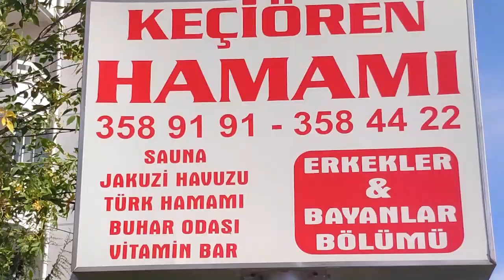ASMR BATH WATER FOUNTAIN ( No Talking Turkish Binaural Jacuzzi For Sleep)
Bathtubs can be used to take a long comfortable bath while lying down. These can be configured to add different features including Massage Systems. Whirlpool Massage (or Jacuzzi) is just one kind of Massage System, albeit the most popular and useful one.

It is composed of a Centrifugal pump which pumps a mixture of water and air through the nozzles. There are usually 6 nozzles in the bathtub through which a rotatory mixture of water and air hits your body and relaxes your muscles and mind.

Hot Tub. Spa. Jacuzzi. It can be difficult to understand the difference as lots of people use them to mean the same thing and use them interchangeably.

But the main difference between hot tubs, spas and Jacuzzis compared with baths, is that they are not for washing. They are for relaxation, socialising and well-being. In fact, we strongly recommend that you wash before you get it.

All these words refer to large, heater tub of water with built in jets, heating and filtration. They are filled with cold water, usually from a hose, and then brought up to temperature (between 37-40 degrees) using the built in heater. The thermostat keeps the water at temperature so it’s always ready to use, 24/7, 365 days a year.

In most hot tubs the water is drained down every three months (more if you are in a rental property). And in between changes the water is kept clean using a combination or filtration and chemicals.

Keçiören Hamamı Adresi:

FATİH CAD. BULUT SOK. ŞENLİKKÖY TİCARET MERKEZİ
 KEÇİÖREN / ANKARA